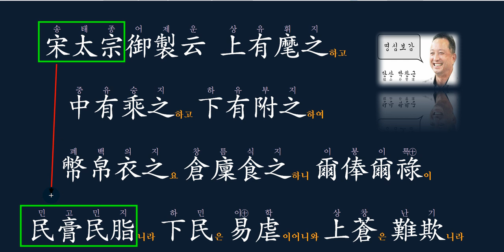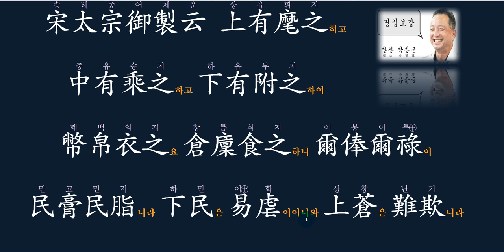공직자의 봉급은 온 국민의 혈세!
爾俸爾祿이 民膏民脂니라
이봉이록이 민고민지니라.
그대의 봉급은
만 백성의 기름이요,
피 땀어린 노력에서 얻어지는 것!